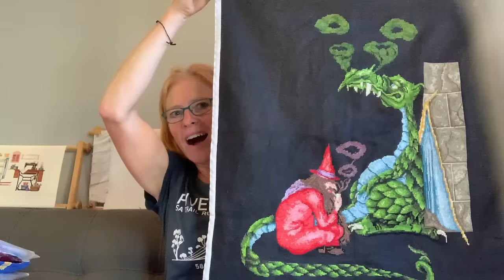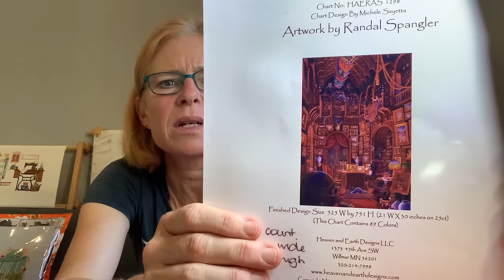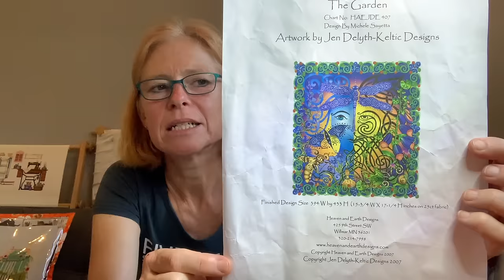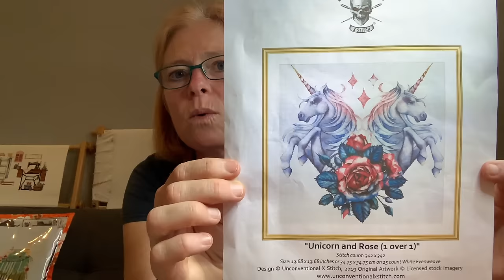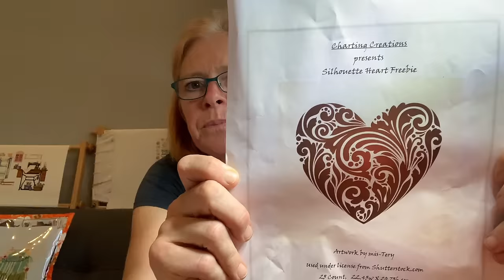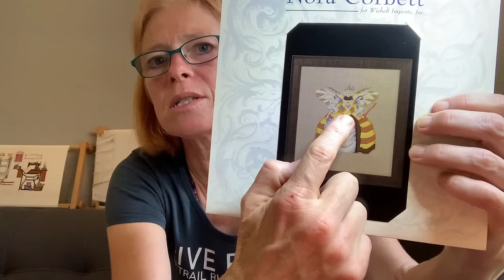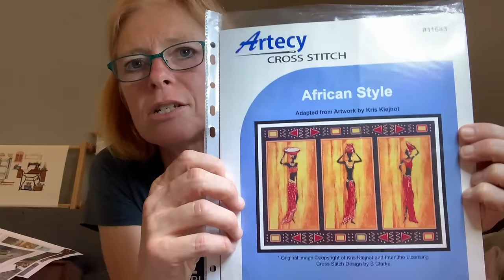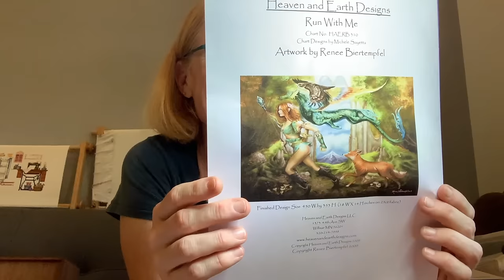FlossTube #22 - 25 Years in the Making!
I've finished some things! And started other things! And done lots of things including retreats, acquisitions and lots of stitching.